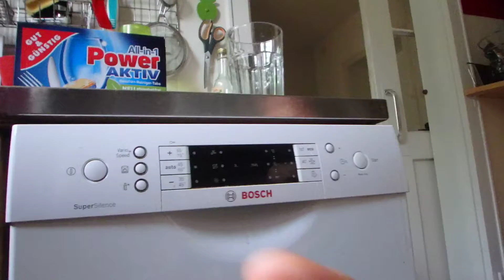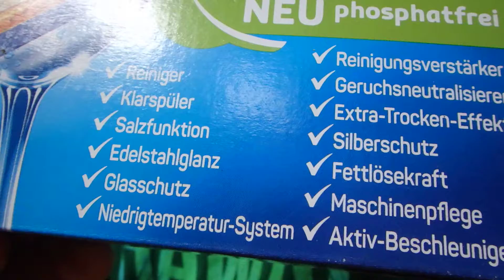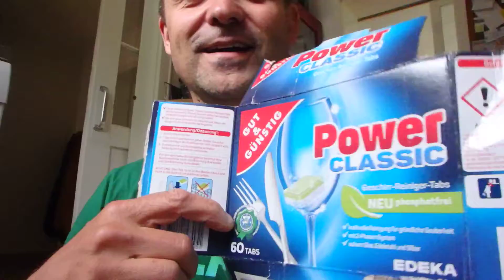Dieses gespülte Glas stinkt mir ins Gesicht. Spülmaschine? Geschirr-Reiniger Tabs? Ursachen-Suche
Lösung: a am aller wichtigsten ist : das reinigen des Siebs im Sickerbehälter der Spülmaschine !!! das habe ich jetzt vom Karl gelernt

Aktuelles Ergebnis der Ursachen-Suche:
Geschirr-Reiniger Tabs
Edeka Power Classic gegen Power Aktiv 10
Mehr ist hier Weniger.

zuvor hatten wir Wochen lang keine Problem mit dem Standard-Classic
Edeka / Gut & Günstig Power-Aktiv 10
Reinigen 1,8; Klarspülen 2,8; Kalkbeläge verhindern 2,0; Trocknen 3,1